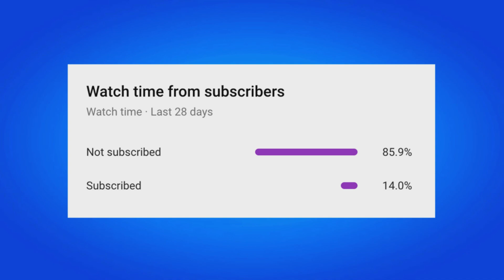HOW TO GET NEW SYD SKIN IN FORTNITE!